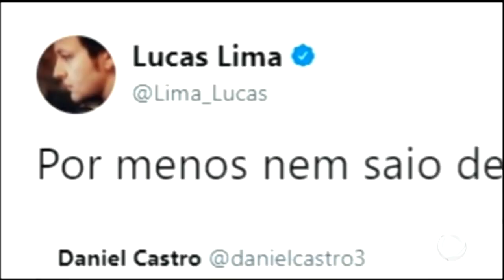Lucas Lima, atual jogador do Palmeiras, fala sobre clássico contra o Santos neste domingo (4)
Em entrevista ao Esporte Fantástico, o meia falou sobre o primeiro encontro contra seu ex-clube: “Espero que dê tudo certo”. Assista!